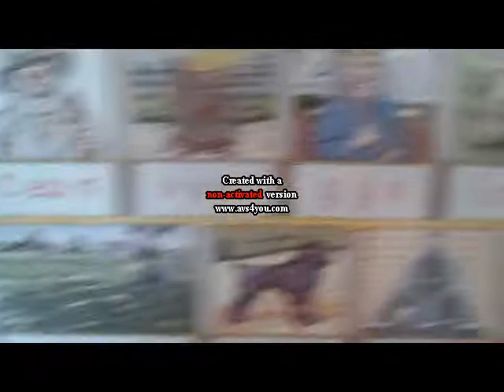Van Inkel in de middag Yeah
Jingle voor Jeroen en Patries.